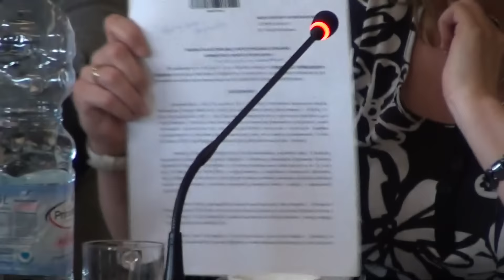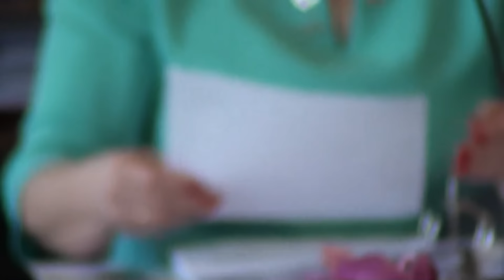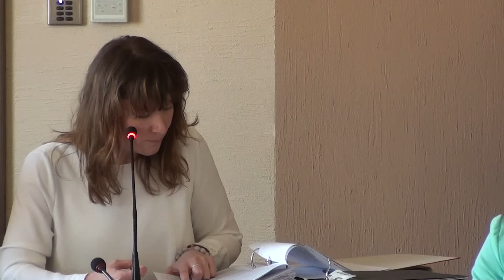XVII Sesja Rady Miejskiej w Michałowie (4/5)